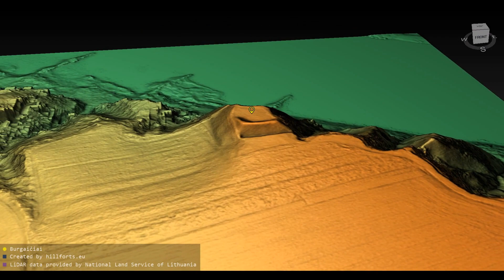Burgaičių piliakalnis (Lithuania)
Burgaičių piliakalnis 3D model. Coordinates: 55.05036, 22.63458